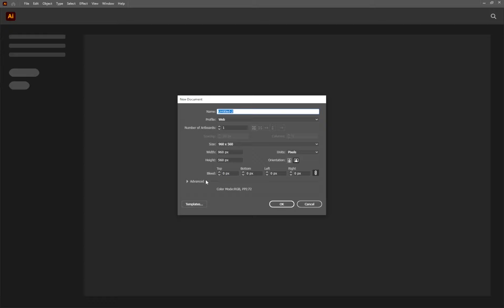How to Fix CCX fnft Dialog Name Error in Adobe Photoshop - Illustrator - Indesign 2017 - 2022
Adobe All Version Included 2017 to 2023
HOW TO FIX PHOTOSHOP %CCX_FNFT_DIALOG_NAME error FIX
HOW TO FIX ILLUSTRATOR %CCX_FNFT_DIALOG_NAME error FIX
HOW TO FIX INDESIGN %CCX_FNFT_DIALOG_NAME error FIX

Few Steps To FIX the Error
1. Click Close
2. Click Edit
3. Click Preferences
4. Click General
5. Tick Use Legacy "New Document" Dialog
6. Click the OK Button
7. Click Create new
8. You Can Set Custom Width or Height
9. Set Default Page Size From Drop Down Menu
10. Click the OK Button
11. Done!

Other Videos Error FIX

0:00
hello guys
0:03
Today I install new program adobe illustrator 2022
0:07
whenever we go to the create a new page in illustrator
0:09
this CCX fnft dialog error show
0:11
File new interface not working
0:17
Fix the CCx fnft Error
0:28
Check the Use Legacy File New Interface
0:34
and ok
0:38
Now Error Fixed
0:40
Create new File page
0:50

THANKS...